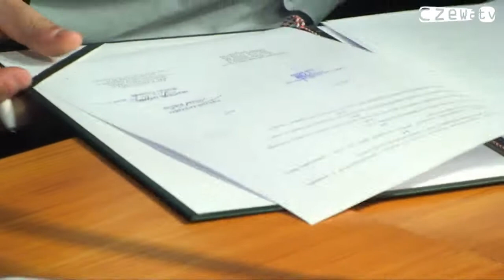CzewaTV: AZS i Fortum stawiają na młodzież